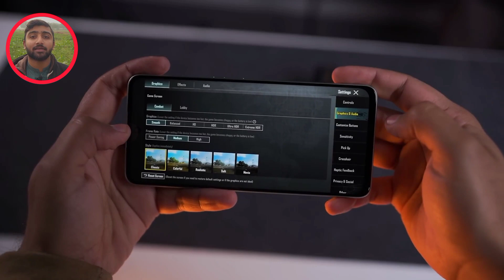Realme C67 Unboxing And Review With Price in Pakistan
𝗠𝗢𝗦𝗧 𝗜𝗠𝗣𝗢𝗥𝗧𝗔𝗡𝗧:

𝗦𝗼𝗺𝗲 𝗨𝘀𝗲𝗳𝘂𝗹 𝗣𝗿𝗼𝗱𝘂𝗰𝘁𝘀
1)14 in 1 Card wallet Ninja

2) Portable SSD

3) Android Car Screen

5) RGB Lights